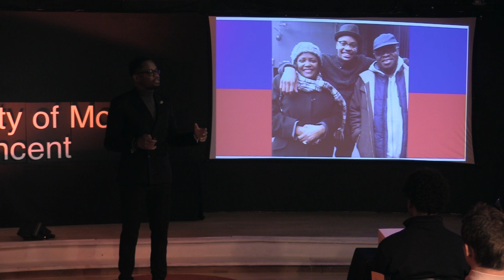What my Haitian parents taught me about resilience | Jeff Dess | TEDxCMSV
Jeff is the Co-Founder of Trill or Not Trill – the disruptive educational firm and leadership institute renowned for its culturally responsive tactics and strategies in connecting with today’s youth and training leaders of the modern workforce. Jeff Dess is an award winning educator, best selling author and notable public speaker who specializes in the areas of Learning and Development and culturally responsive education. He is the Co-Founder of Trill or Not Trill – the disruptive educational firm and leadership institute renowned for its culturally responsive tactics and strategies in connecting with today’s youth and training leaders of the modern workforce.

Jeff is an author of seven books and has performed as a spoken word poet internationally on the continents of Europe, Africa, Asia along with the Caribbean.

As a consultant and Higher Education professional he along with his firm have partnered with companies such as Goldman Sachs, Twitter, Madison Square Garden, Dreamville,The Georgia Aquarium, NASPA,NSLS and have been featured in Ebony Magazine, Complex, AfroTech and The Root.

He currently serves as the Director of Leadership & Engagement at New Jersey City University. This talk was given at a TEDx event using the TED conference format but independently organized by a local community.